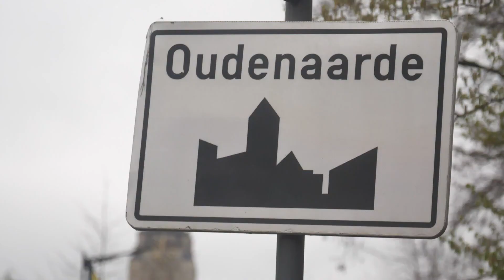ON THE WHEEL Season 2, Episode 3 - PREMIERES SOON ! 🎬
Follow the team as they tackle the cobbled classics. It's intense. Stressful. Pressured. But what else is to be expected from a racing block so steeped in history and passion?

The third episode of the 2023 series, 'MUREN EN PAVÉ', goes live at 6pm CET on Thursday, 20th April. Don't miss it!